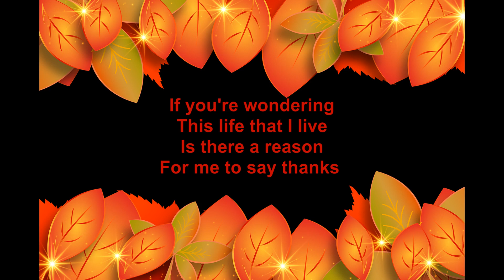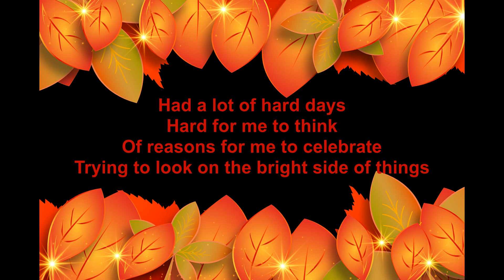09. I'm Thankful (The Thanksgiving Song)